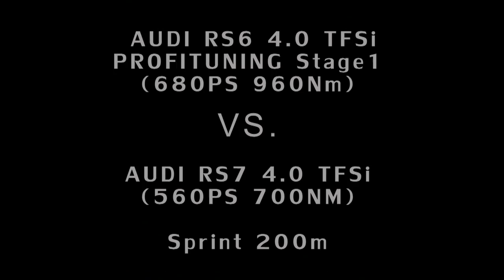AUDI RS6 Profituning vs. AUDI RS7 stock Sprint 200m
AUDI RS6 4.0 TFSi Profituning Stage 1 - 680PS 960Nm
vs.
AUDI RS7 4.0 TFSi Stock - 560k 700Nm

Sprint 200m